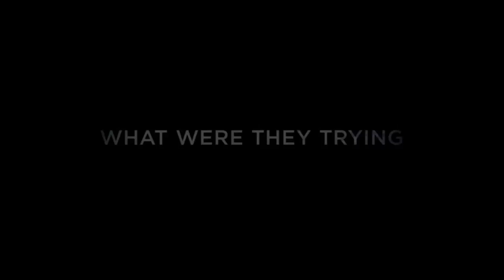UNSPOILED The Great Wall - Trailer 1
Let's face it... Movie trailers spoil way to much! That's why we started "UNSPOILED Trailers" now you can watch trailers UNSPOILED! You should just get exited for the movie, not seeing all 3 acts play out in 2 minutes!